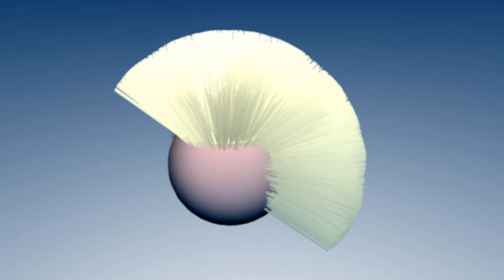Blender 2.49b Softbody particle hair experiment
For silky, manageable hair use Blender!  After a lot of fiddling with data blocks, I finally sorted out a reasonable facsimilie of hair dynamics using particles system and softbodies with collision fields.  The results of all of which are less disappointing than I'd dared to dream.